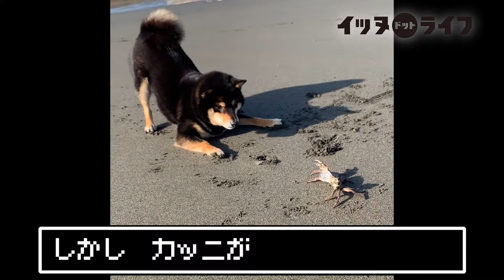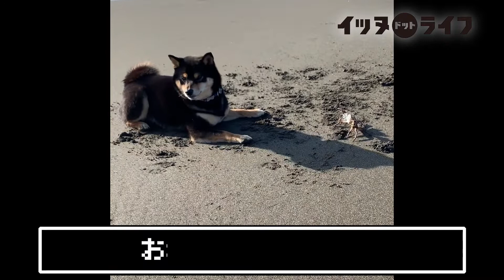【ドラ○エ風？】『イッヌクエストII 悪霊のカニカニ🦀 』www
カッニが現れた！！🦀
これは勇者黒柴の不思議な不思議な物語 🐶 ・・・・
🐕 イッヌvs カッニ🦀 の勝敗は如何に・・・？？

↓ほかのわんちゃんたちも見たい方はこちらから！

★チャンネルに登場したい犬たちの動画を大募集！

イッヌドットライフは、柴犬「シュウ」とフレンチブルドッグ「コテツ」のコンビがお届けする、
『犬との暮らしをより良くするヒント』が詰まったチャンネルです。